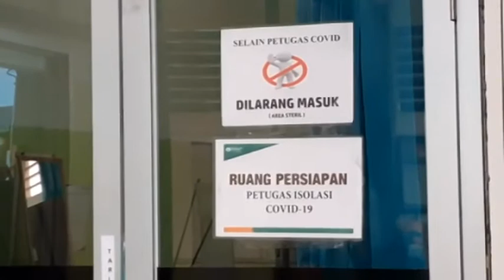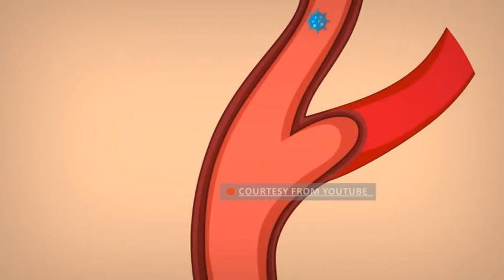TAHUN INI KASUS DBD ALAMI PENURUNAN